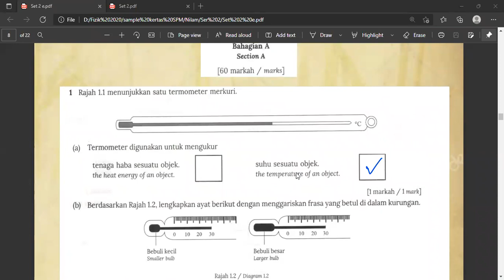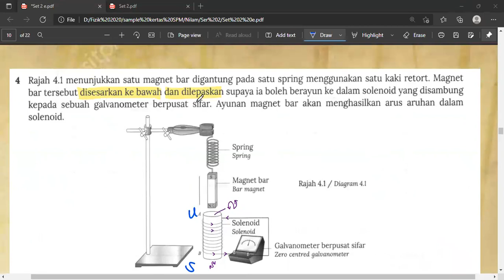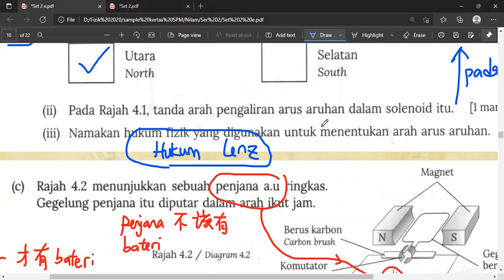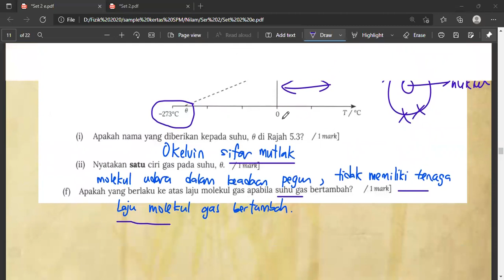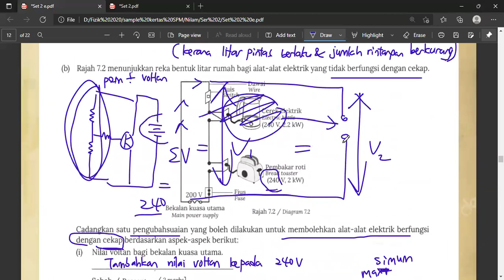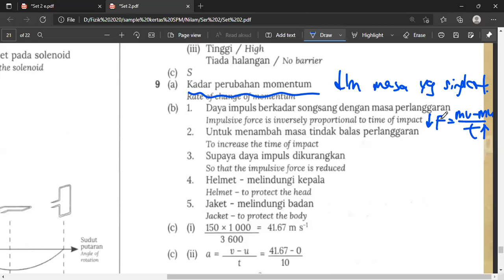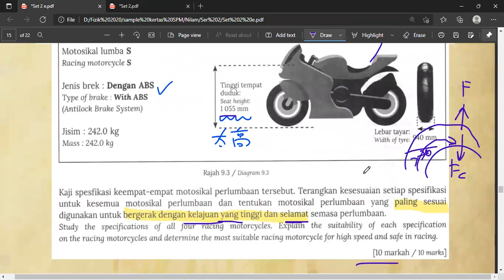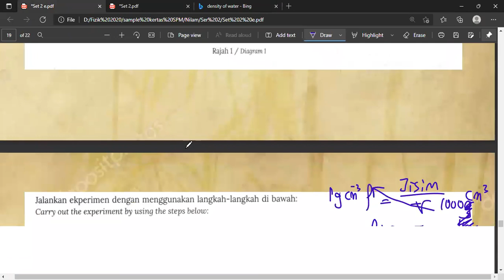GBA 物理补习 Nilam Set 2 Kertas 2 讨论